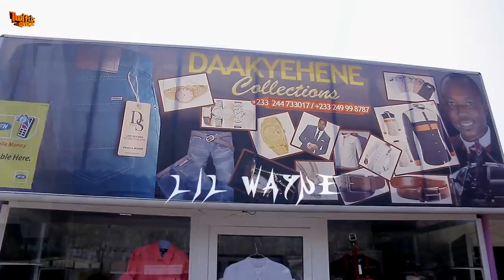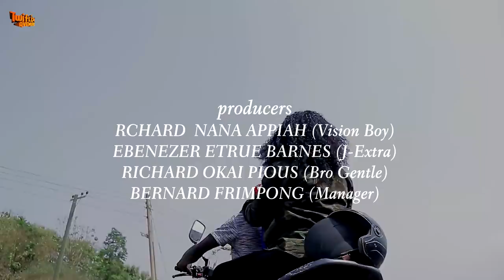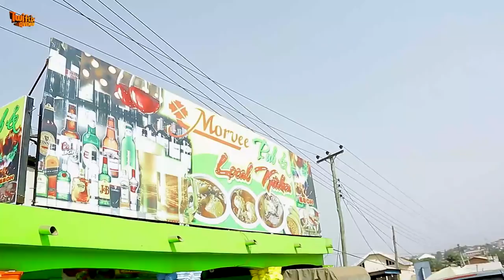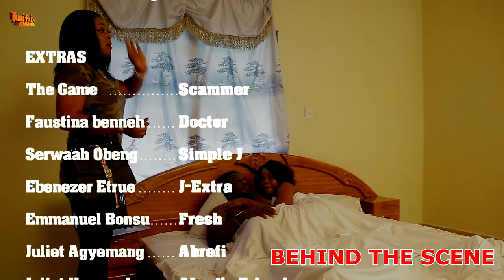MAPEM - ENGLISH SUBTITLED KUMAWOOD GHANA TWI MOVIE - GHANAIAN MOVIE